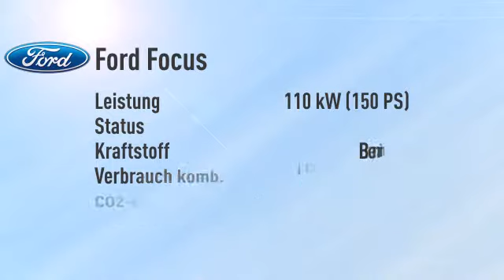Ford Focus Focus Turnier 1.5 EcoBoost Titanium/Navi -23%